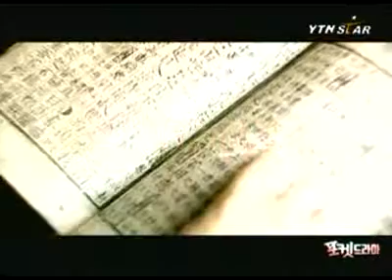2005.06.06. 채널블루 포켓드라마 - 김경호의 전사 2